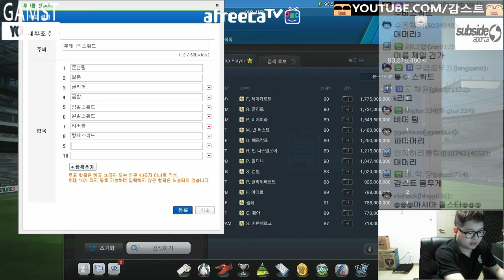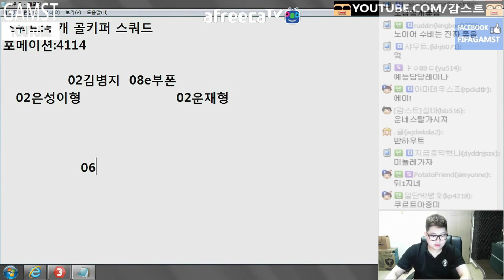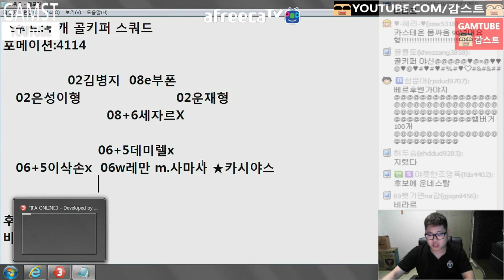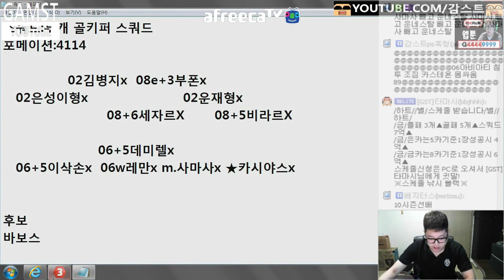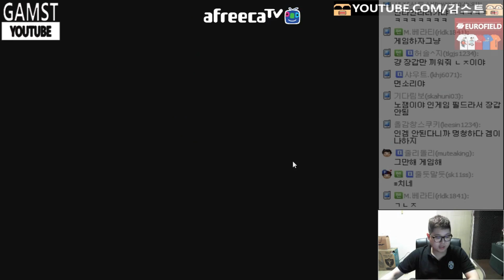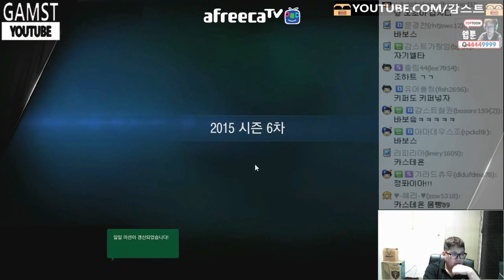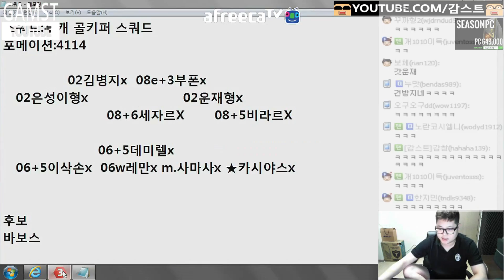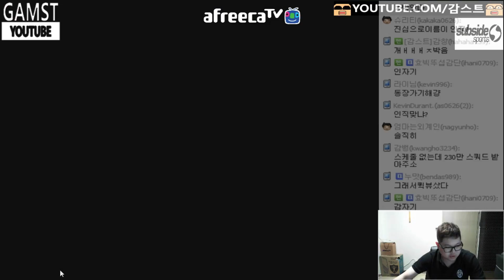감스트 : 본캐 골키퍼스쿼드 + 영뚝, 유알콜과 3대3 병맛 출정식 피파3 (FIFA Online3 l Goalkeeper Squad)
유튜브 채널 '감스트' 검색! 구독 누르는거 잊지마세요!